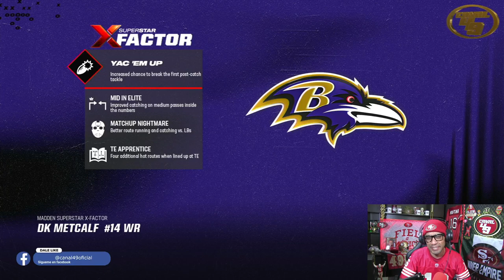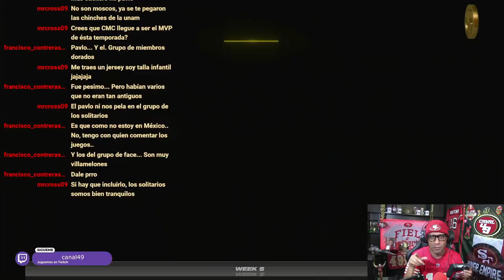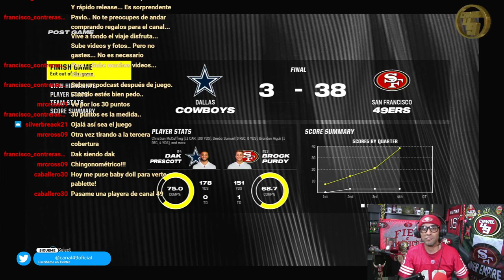49ERS vs COWBOYS | SNF | MADDEN 24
Mi pronóstico del juego SF at DALL

GO NINERS!!!